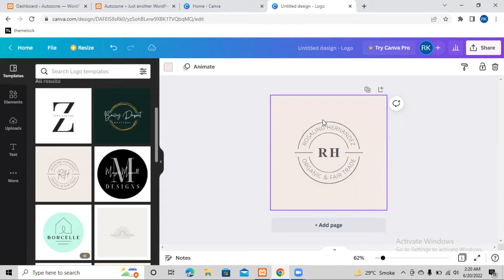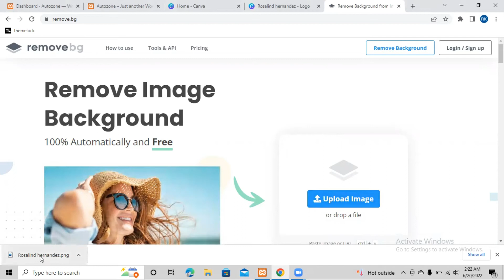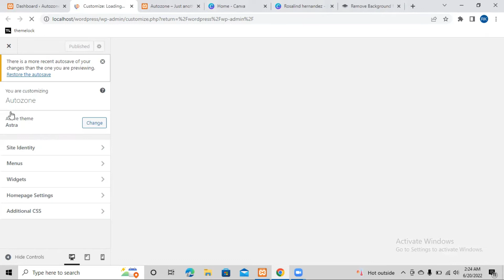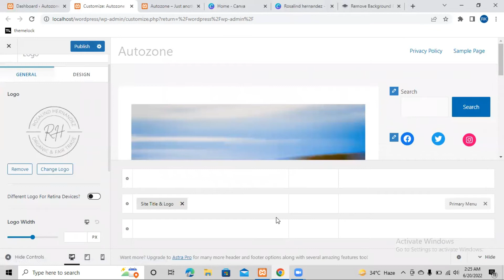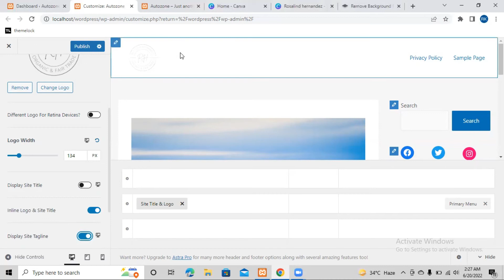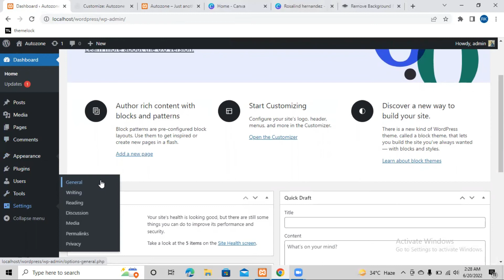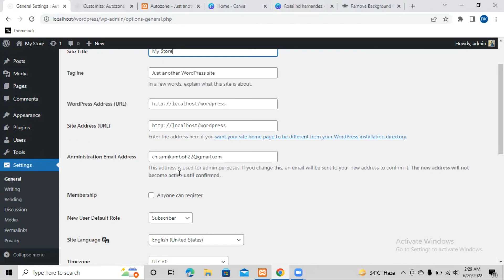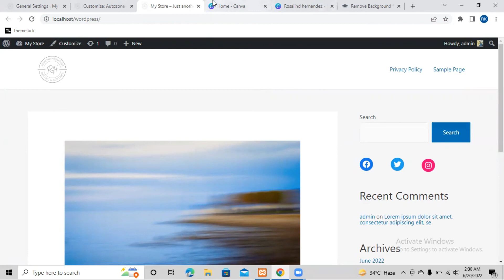Learn How to Change Logo | Title | Tagline | Site Icon | Create Logo for WordPress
Asslam.o.Alaikum Hi, Everyone. In this video we are going to learn about these things :
1. How to change logo
2. How Create logo in Canva
3. How to change site icon
4. How to change Site Title
5. How to make transparent logo.